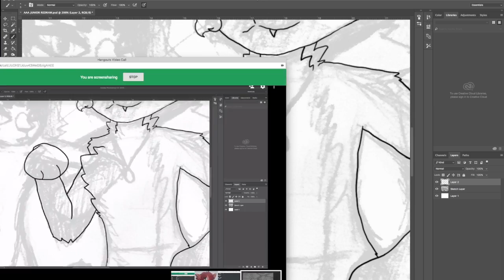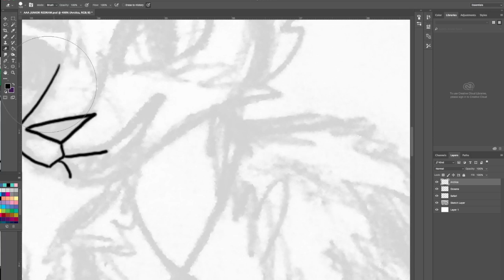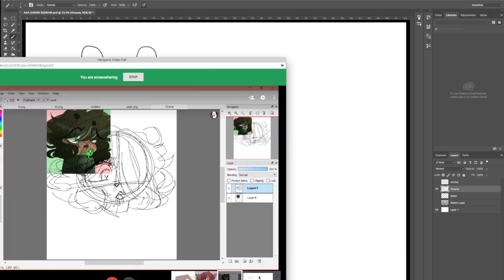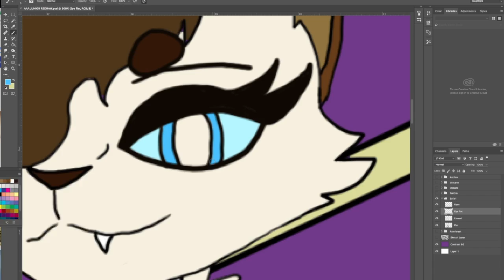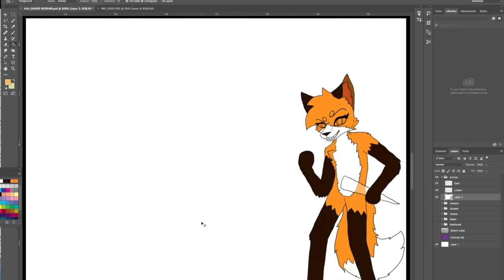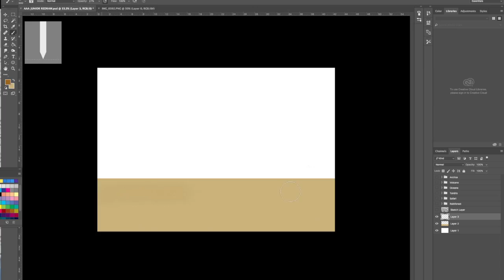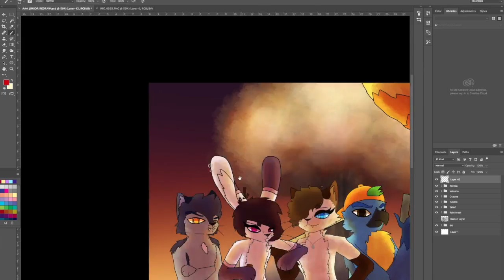Art Redraw | The AAA Friend Group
I made fursonas for each one of my friends and called our friend group the AAA. I even wrote a story about our adventures but that got nowhere and eventually 52 pages have just sat in my Chromebook for over 2 years, doing nothing. The only friend I have left is Oceana and the rest are more like acuaintances.

I drew us in Freshman year on my crappy chromebook with a track pad and a sketching app called Sketch.io. Now as a junior, I have re drawn this piece using Photoshop, a drawing tablet, on a mac. Im pretty proud of how far I've come.

I have to go like now cuz school starts tomorrow and Finals are gonna swallow me whole and so will the SATs and ACTs. I wont be active for a while, unless I decide to post a random short clip or something of me goofing off IRL. Hope you enjoyed, CIAO! *^,^